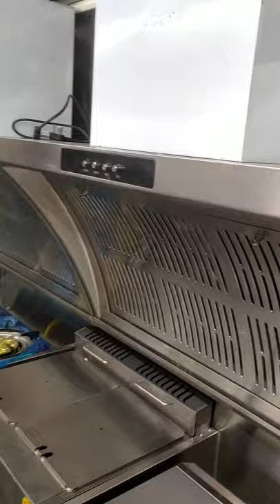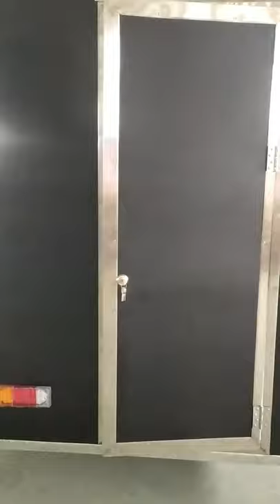on sale food trailer from China manufacturer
China food trailer, factory directly sale, on sale, 1 stock